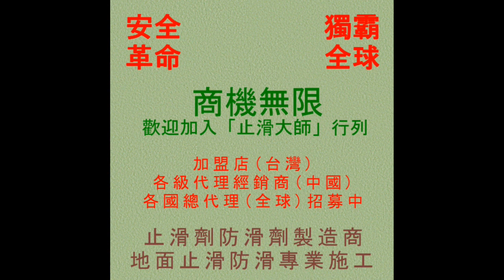904 住家住宅拋光石英磚樓梯地面止滑防滑施工工程 - 影片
◎公司資訊：
公司名稱：佶川科技有限公司
地址：43549 台灣省台中市梧棲區文昌路165號